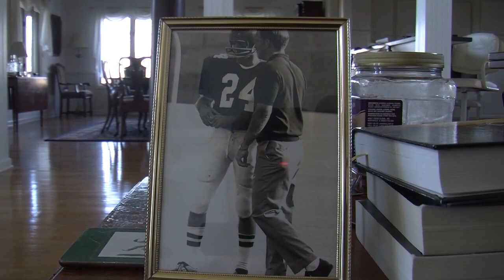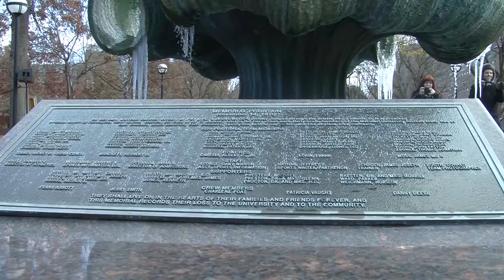Remembering the 75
Former football coach Red Dawson sits down with MU Report's Jessi Starkey to talk about the last 44 years as a survivor of the 1970 plane crash.